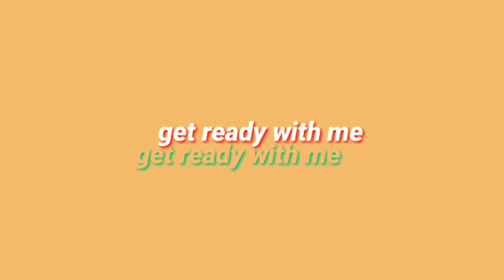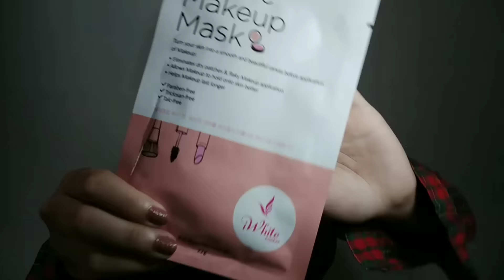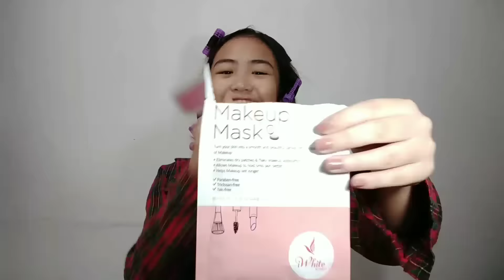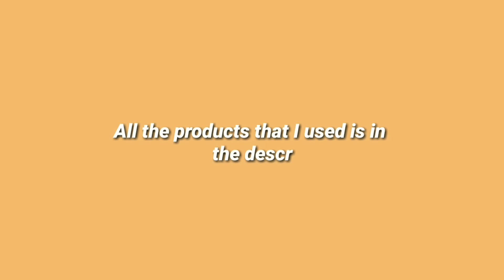GET READY WITH ME: MOVING UP | Philippines | Scherla Brazal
SOO YUN HAIR SPRAY 👇🏻

PRODUCTS USED:
Carmex Moisturizing Lip Balm
Celeteque Hydration Toner
iWhite Korea's Before Makeup Mask
Quick FX Primer
EB Pro Flawless Finish Foundation (Oriental)
EB Liquid Concealer (Light)
Fashion 21 Loose Powder (#1)
Daily Scent Oil Control Powder Bench
Careline Best Brow Liner (Taupe)
Nichido Eyebrow Gel
Morphe Eyeshadow Pallette
Shawill Eyelash Curler
Maybelline Mascara
Urban Decay Naked 3
Vibrant Bliss Clay Blush (Sunset)
Dream Velvet Tint (Honest)
Vibrant Bliss Tinted Lip Balm (Arbre)

📍OTHER INFO'S:
Age: 16
Camera: Oppo A3s
Editing Software: KineMaster - Pro Video Editor